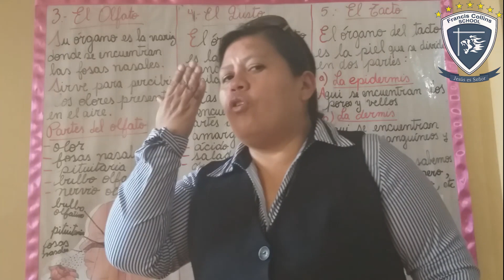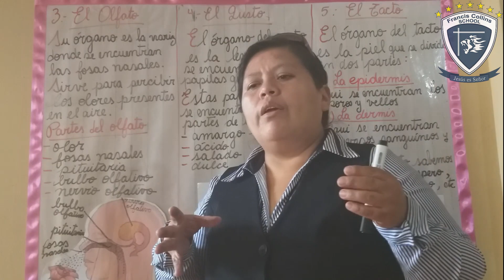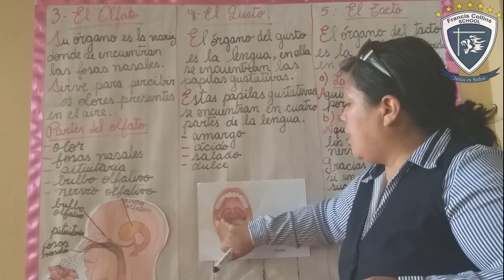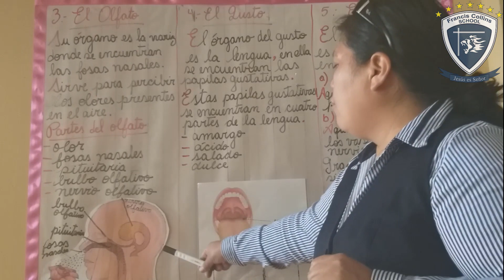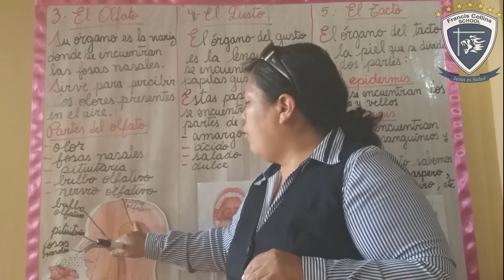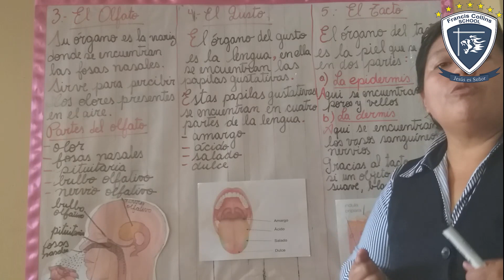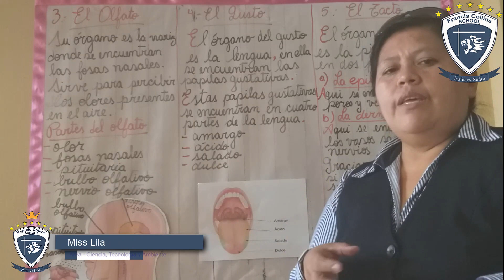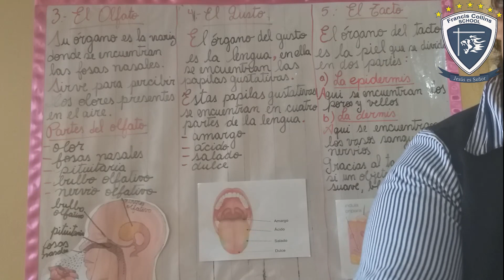Viernes 03 Abril - 3ro, Área: CyT, Tema: Los Sentidos El olfato, el gusto y el tacto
Profesor: Miss Lila
Grado: 3ro
Área: Ciencia Tecnología y Ambiente
Tema: Los Sentidos El olfato, el gusto y el tacto